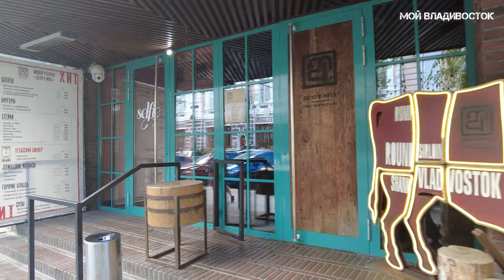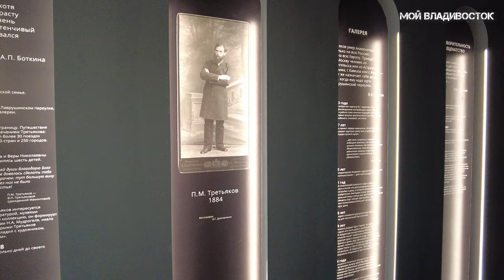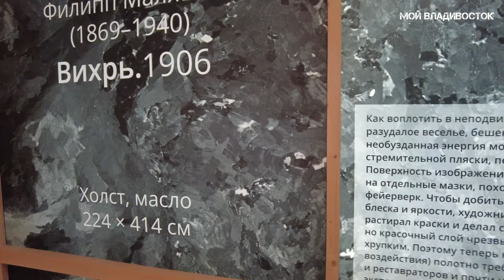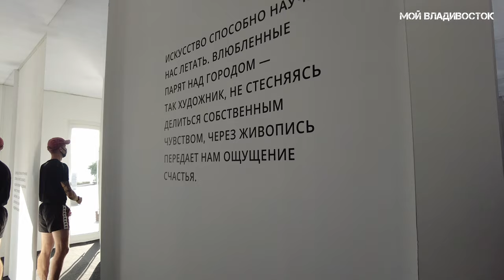Владивосток от адм Фокина до Спортивной набережной,Третьяковка в движении (30 августа 2021).